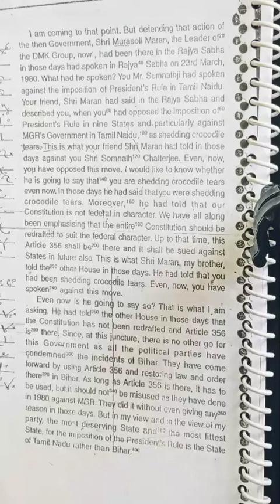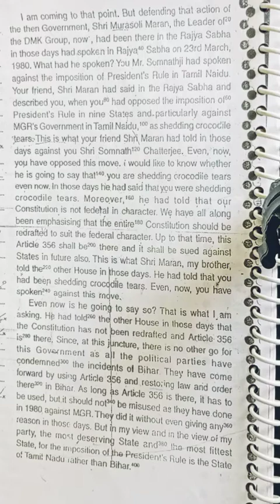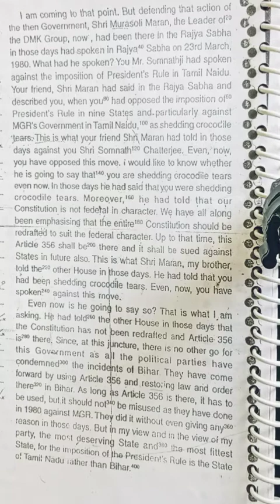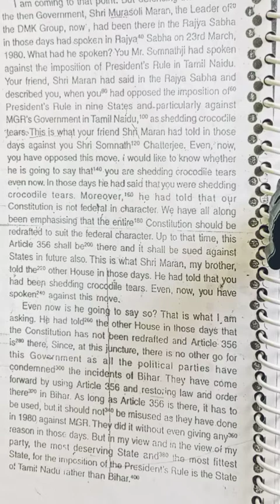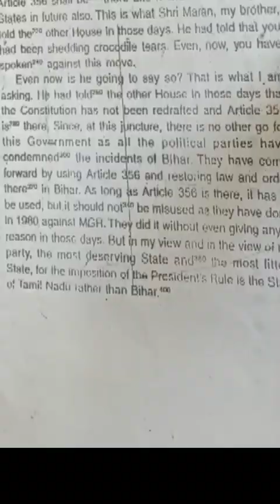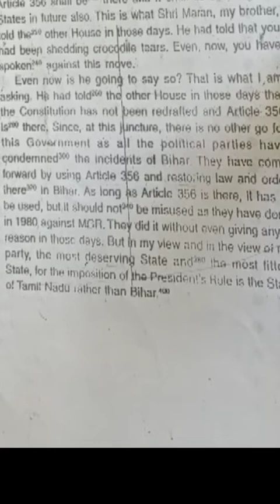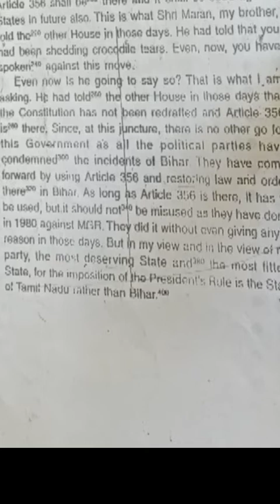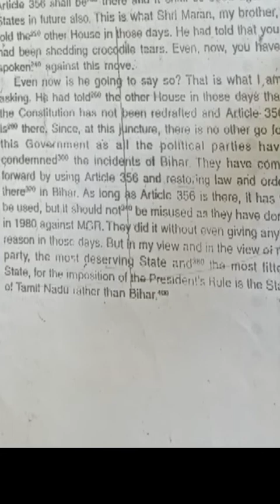Shorthand Dictation @65wpm/TES Classes/dictation in English